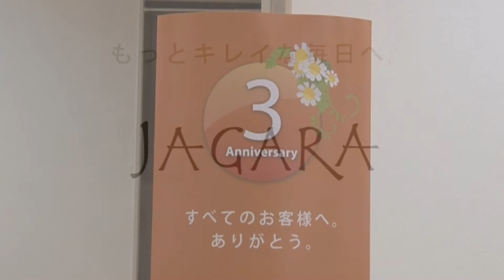JAGARAは今年で３周年！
美容室JAGARAさん、３周年記念！
おめでとう、ありがとう動画♪